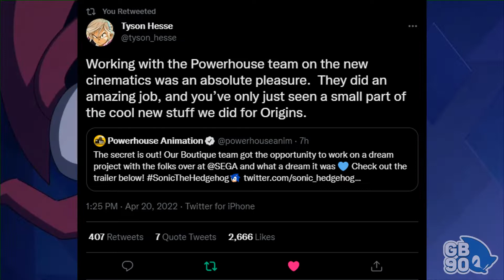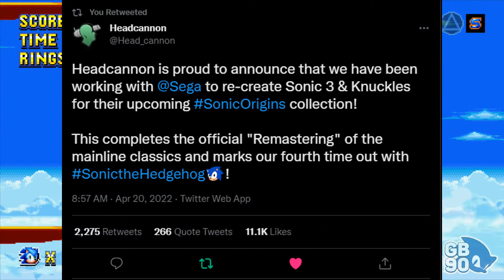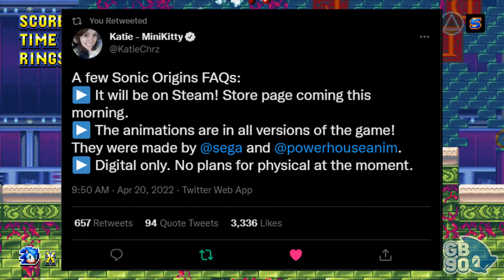Sonic Origins Trailer and Release Date! - Sonic News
Sonic Origins has just been announced for a June 23rd release date!

In this video I react to the Origins trailer and give my overall thoughts, while also making additional notes about who else was fortunate enough to be a part of this amazing journey!

With new features, widescreen support, and so much more, we're definitely gonna have a good time with Sonic Origins!

0:00 Sonic Origins Announced
1:04 Live Reaction
6:52 Screenshots and New Features
12:46 Extra Details
20:02 END

Feeling generous? Donations are OPTIONAL, but very appreciated and will go towards improving the quality of this channel and its content!